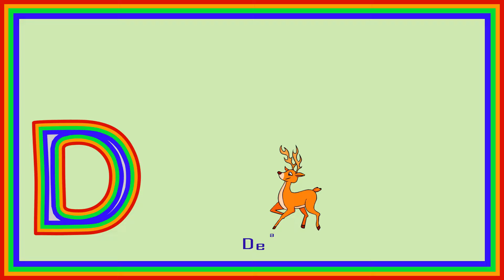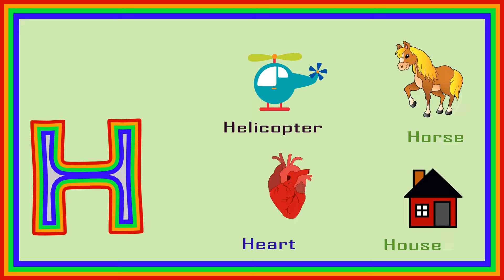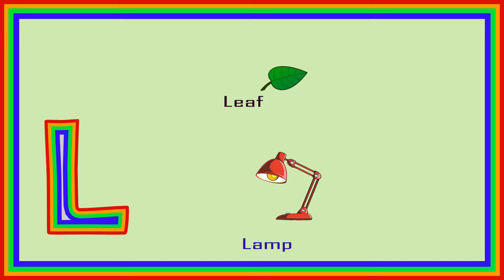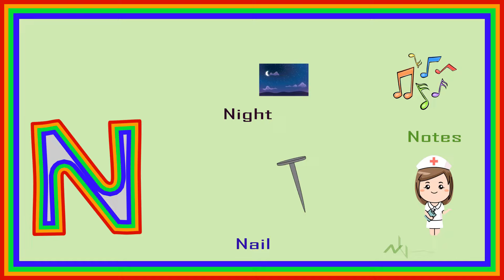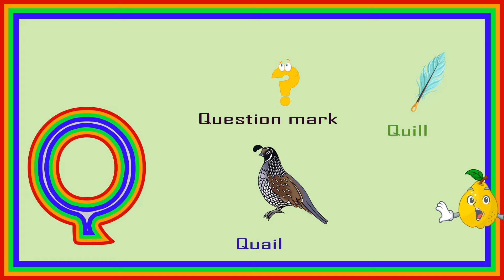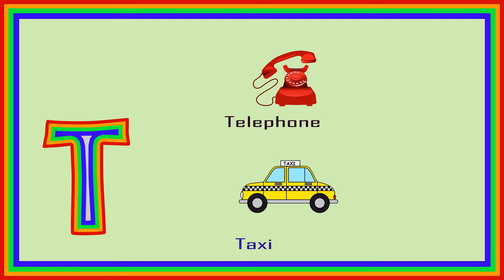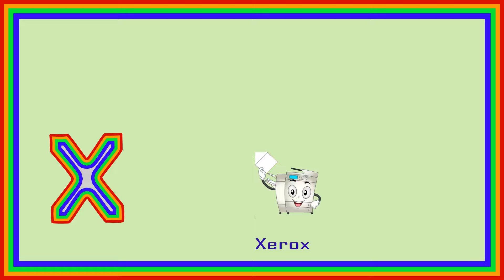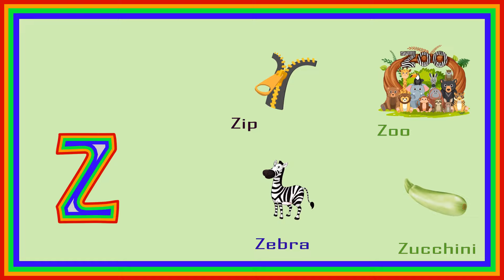Angel Words|Abc learning Video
Angel Videos Abc learning videos for kids Vocabulary Words